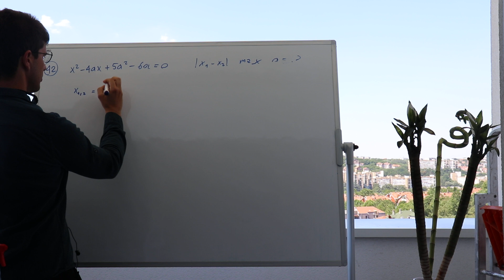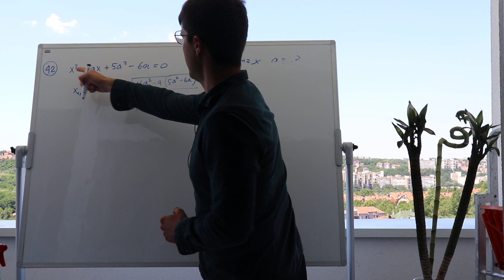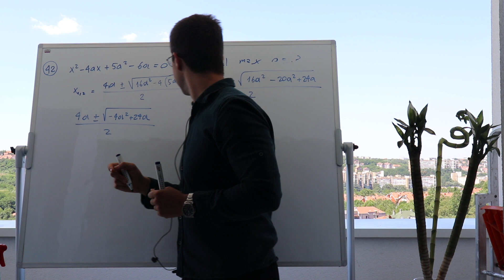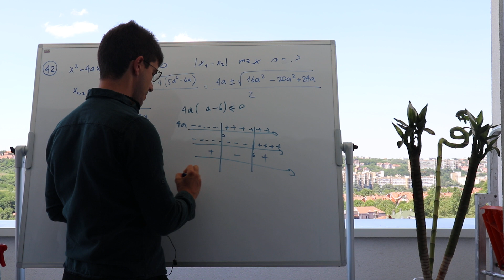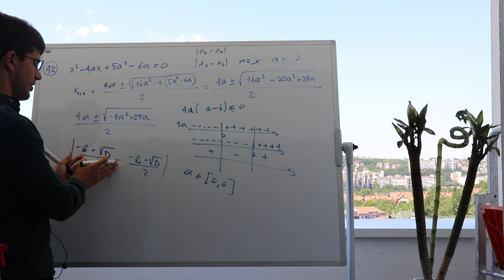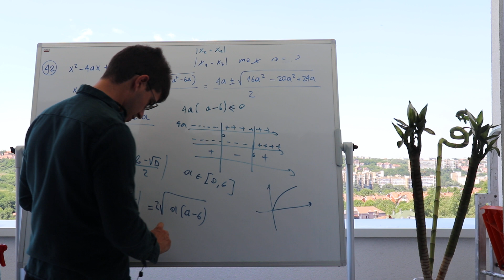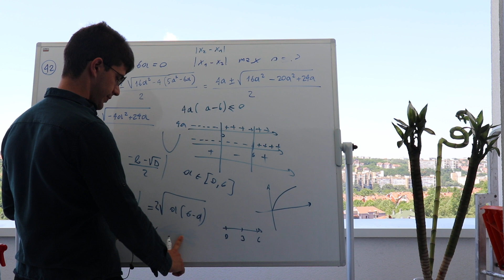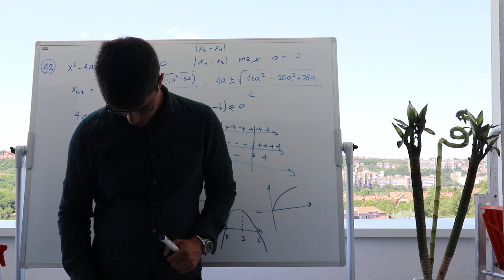Kvadratne nejednacine - maksimalna razlika korena 🪴🪴🪴